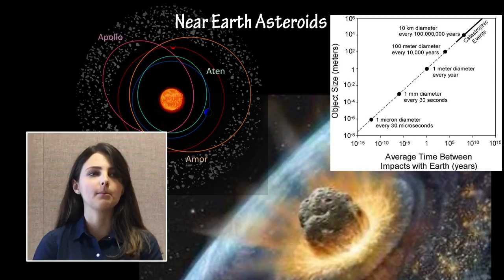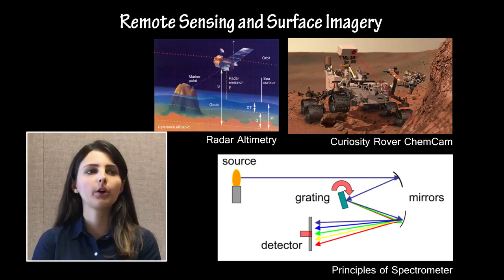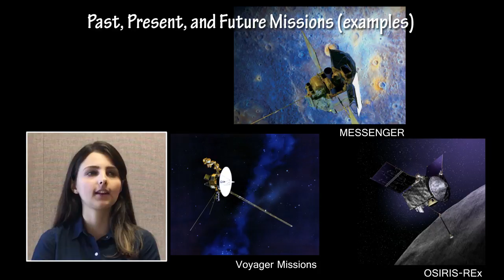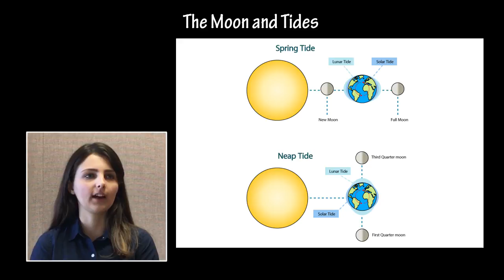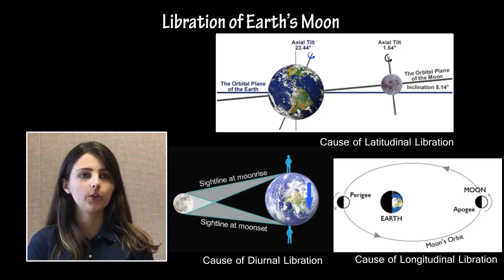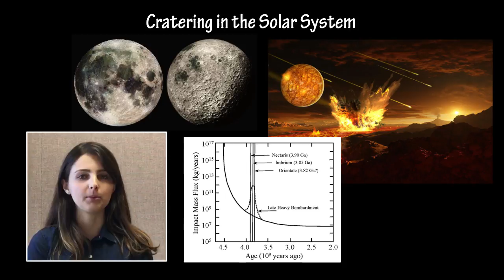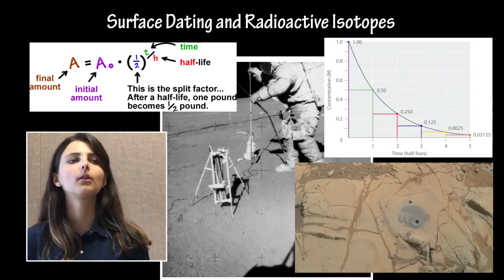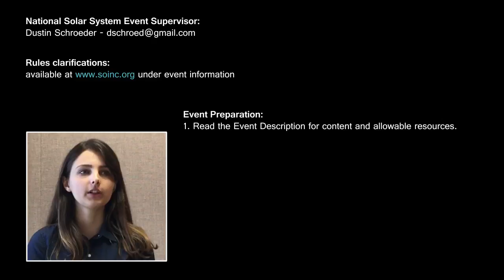Science Olympiad Solar System Event (2018) - Part 2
This presentation is an overview of the content and resources for the National Science Olympiad (NSO) Division B 2018 Solar System Event.